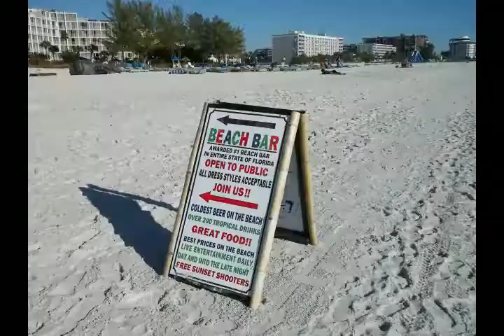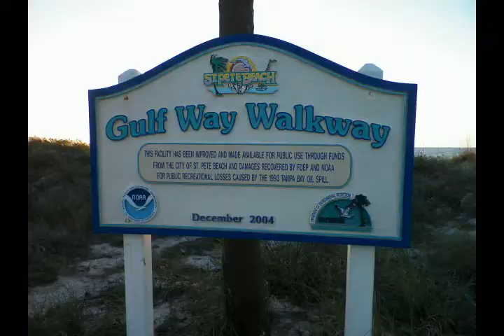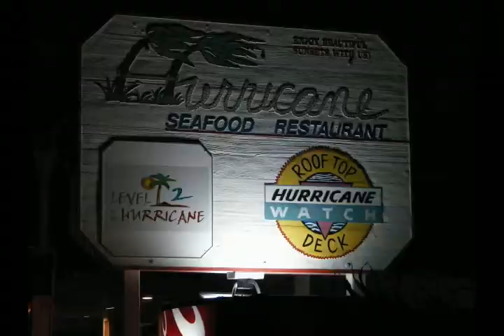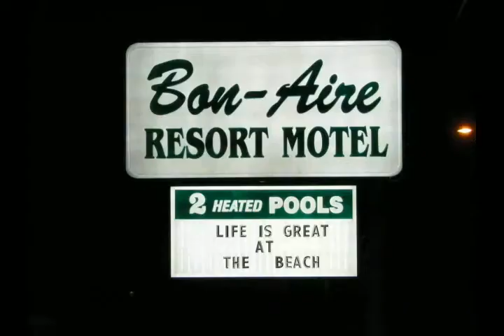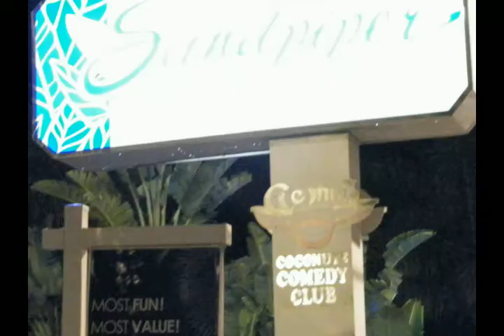FBMG Maps 14 and 15 the complete unedited slideshow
Here's where you get to see the 200+ pictures that didn't fit in the Facebook 200 picture maximum. I've gotten a lot better as most could have worked just fine in that 200 picture total. I want to sincerely thank everyone who has checked out all of the FGMB videos this year and last. Most of the pictures omitted were actually for the official Webpage and not for Facebook.